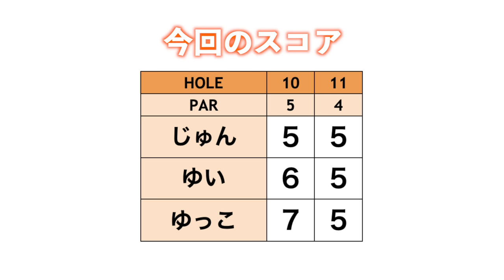コスパ最強！？ゴルフレーザー距離計「pin-Eagle（ピンイーグル）」を検証してみた。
【ピンイーグル商品ページ】

今日はじゅんちゃん、ゆいちゃん、ゆっこちゃんの3人ラウンドです！
ゆいちゃんの芝からのゴルフを見れるのは久しぶりですね！
皆さまお待たせしました...!

さらに今回は商品提供いただいた
「ピンイーグル」というレーザー距離計をラウンドしながら紹介していきます！